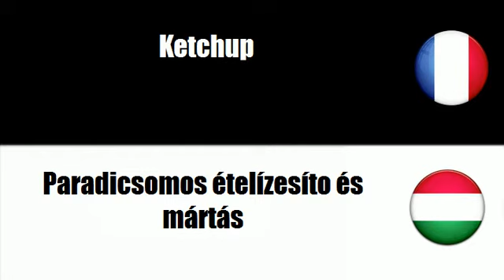# Magyar=Francia # Téma = Szójamártás